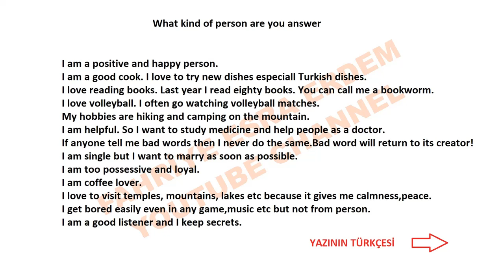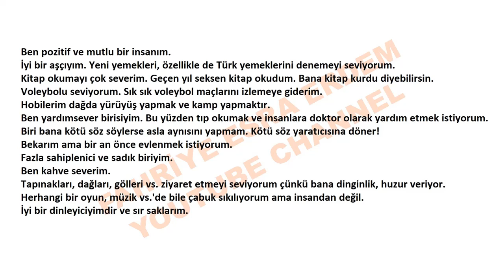What kind of person are you cevabı